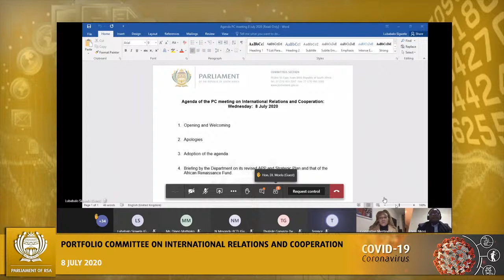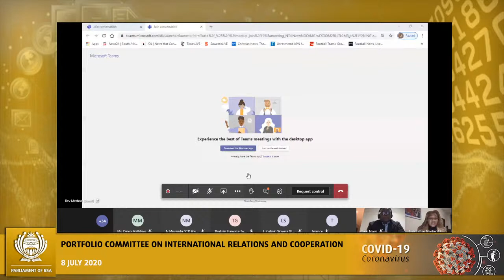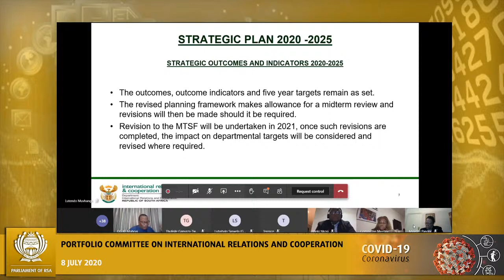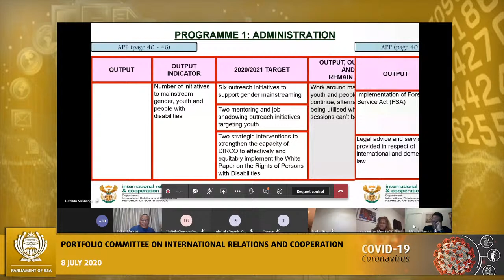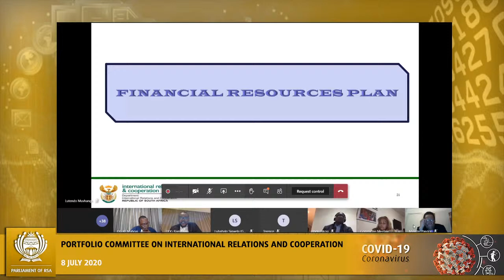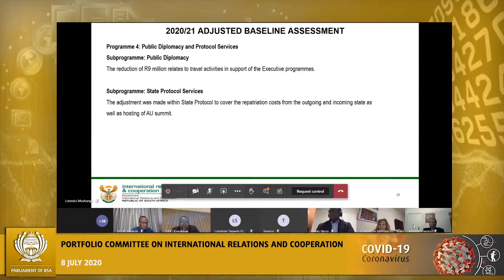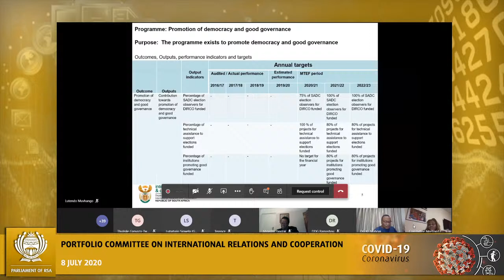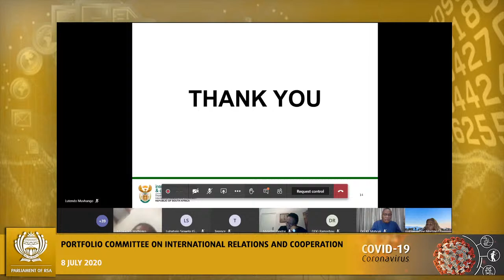Portfolio Committee on International Relations and Cooperation, 08 July 2020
(National Assembly), [Briefing by the Department on its revised APP and Strategic Plan and that of the African Renaissance Fund], Virtual Meeting Platform